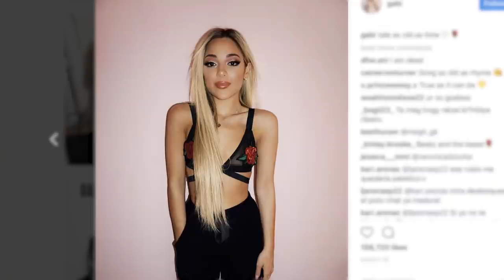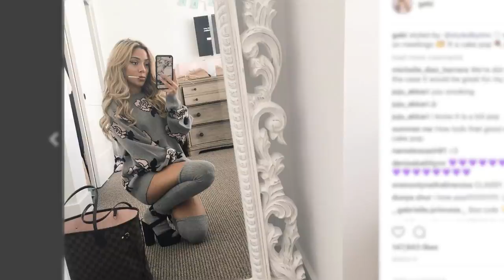Gabi DeMartino - Closet Raid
To win the FANCY shirt you must:
2.leave a comment telling me what your favorite thing in her closet is
3.give the video a thumbs up
4. follow @jazminwhitley and @gabi on IG

Closet Raid guest Gabi DeMartino:

GOOD LUCK!! I will contact the winner on Thursday May 11th

Video + editing by Danny Garcia

Every Thursday join me as I raid closets of the most fashion savvy girls in young Hollywood!